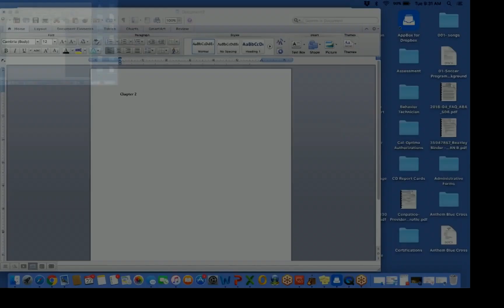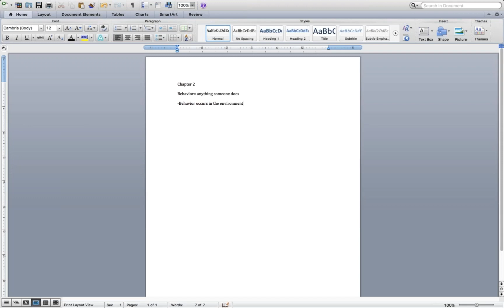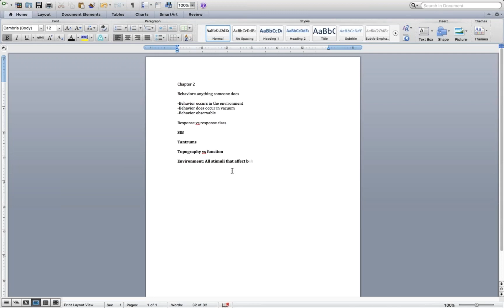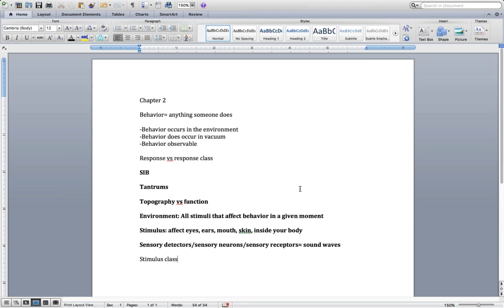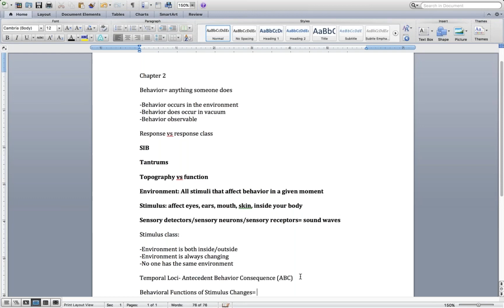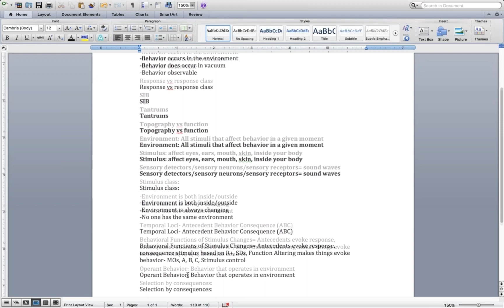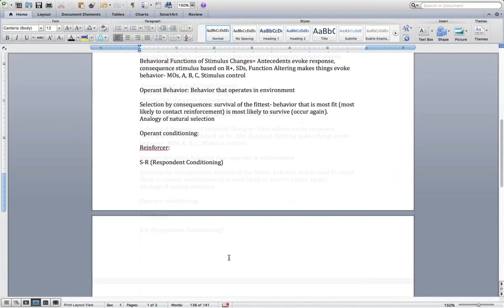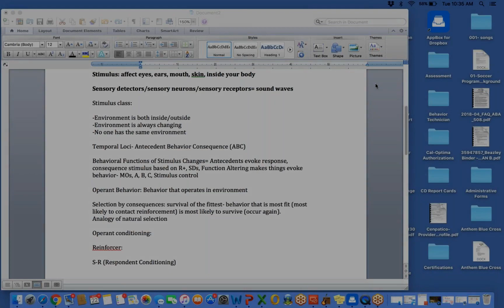BCBA Study - Chapter 2 - Jose Davila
BCBA Study Group Session 2 Cooper Chapter 2 by Dr. Jose Davila, PhD, BCBA-D